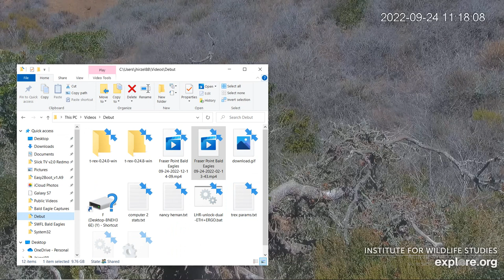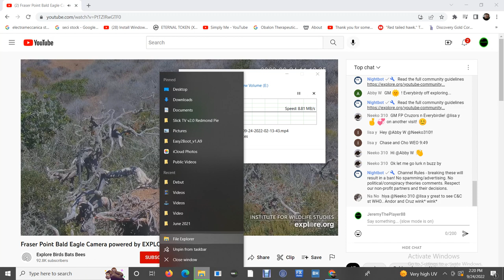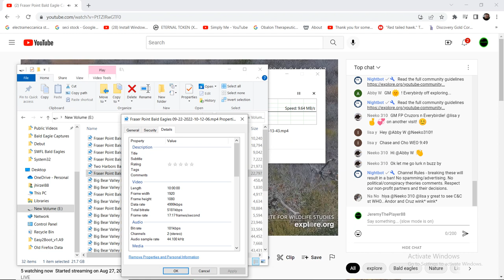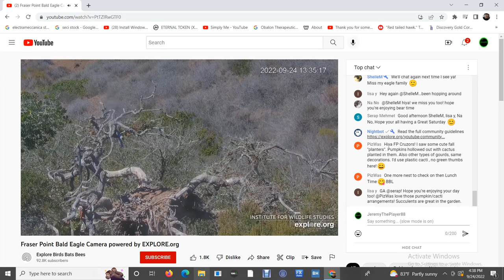Fraser Point Bald Eagles 09/24/2022 12:14